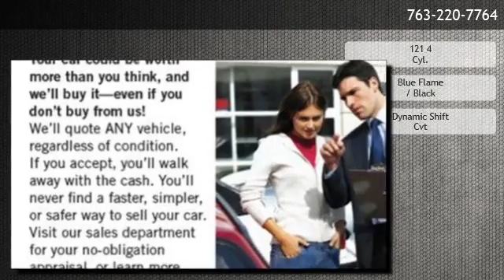2019 Toyota Corolla Hatchback SE CVT - Golden Valley, MN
is offering a 2019 Toyota Corolla Hatchback SE CVT in Golden Valley, MN.

Stock Number: 190661
Engine: 121 4 Cyl.
Transmission: Dynamic Shift Cvt
Exterior Color: Blue Flame
Interior Color: Black

Dynamic Shift Cvt 121 4 Cyl. Front-Wheel Drive Front Wheel Drive AM/FM Stereo MP3 Sound System Wheels-Aluminum Communications-Onboard Hands Free Telephone-Hands-Free Wireless Connection Remote Keyless Entry Trip Computer Tilt Wheel Traction Control Brakes-ABS-4 Wheel 4 Wheel Disc Brakes Tire-Pressure Monitoring System Security System Engine Immobilizer/Vehicle Anti-Theft System Cruise Control Steering Wheel Stereo Controls Steering Wheel-Leather Wrapped Intermittent Wipers Wipers-Variable Speed Intermittent Headlights-Auto-Off Child Safety Locks Bucket Seats Seat-Rear Pass-Through Cloth Seats Mirrors-Pwr Driver Heated Side Mirrors Side view mirror blinker indicator Mirrors-Vanity-Driver Mirrors-Vanity-Driver Illuminated Mirrors-Vanity-Passenger Mirrors-Vanity-Passenger Illuminated Air Bag - Driver Air Bag - Passenger Air Bags - Head Air Bag - Side Air Bag-Side-Head only-Rear Rear Defrost Air Conditioning Climate Control - Auto Spoiler Floor Mats-Front Power Steering Power Windows Power Door Locks